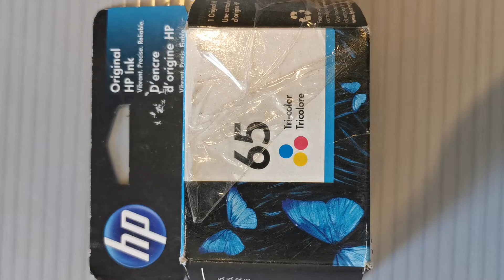HP N9K01AN 65 Cartucho De Tinta Tri color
Cartucho de Tinta Hp 65 tri-color.
Resultados de traducción
Confíe en los cartuchos de tinta originales HP 65 diseñados específicamente para su impresora HP.